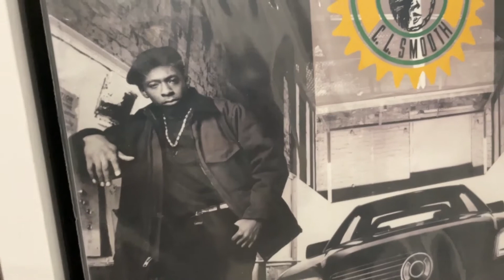Pete Rock Interview: Influences & Favorite Digs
In this interview clip, the legendary Pete Rock talks about his introduction to hip-hop, learning the ropes from The Untouchables founder Eddie F and the late Paul C's influence. He also recalls his greatest record digs, which includes the (now) iconic Tom Scott "Today" sample—musical muse for the classic single "They Reminisce Over You (T.R.O.Y.)."

This interview is part of a series of interviews conducted by hip-hop journalist and author, Riley Wallace. These interviews are part of Riley's research for the book From Boom Bap to Trap: Hip-Hop's Greatest Producers.

Get in early and help create a missing piece of hip-hop canon--exclusively on Kickstarter!